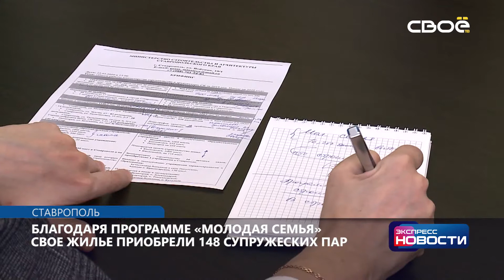Экспресс новости. Своё ТВ. Выпуск от 25.03.2020, 21:00